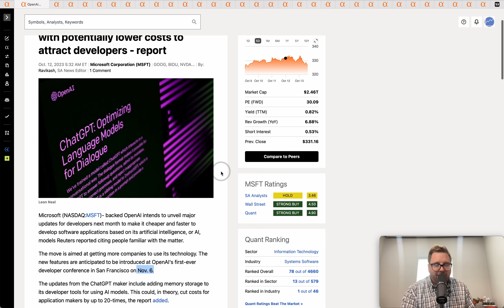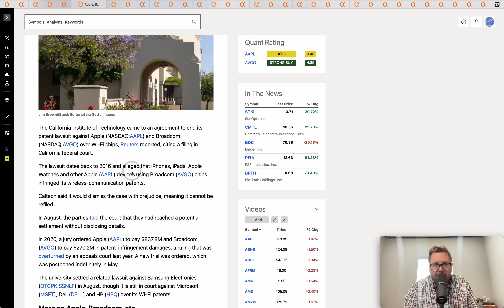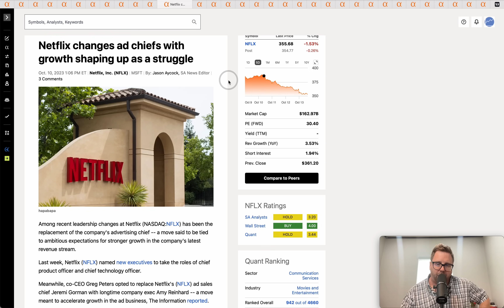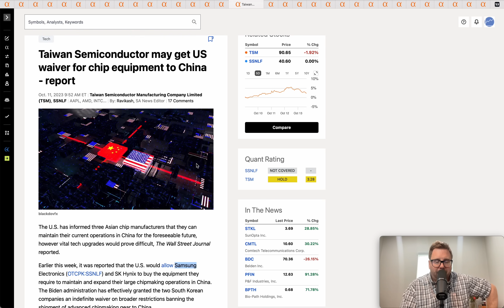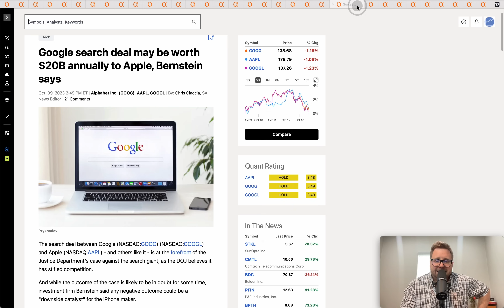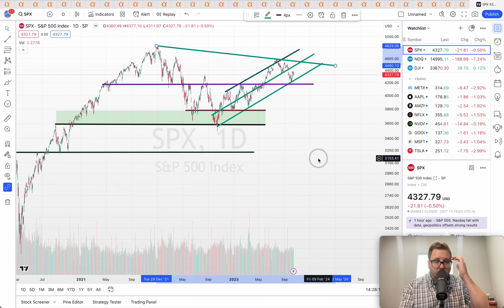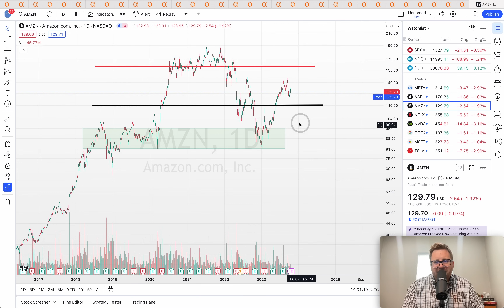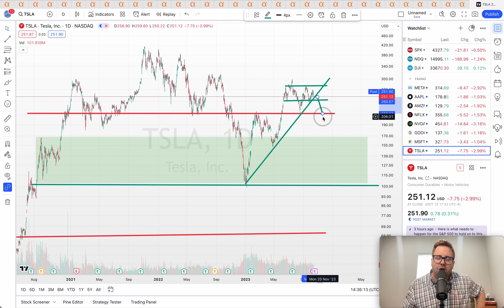FAANG Stock NEWS | TESLA & NETFLIX Earnings Next Week!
Timestamps:
Intro: 0:00
Meta News: 0:29
Apple News: 1:42
Amazon News: 4:27
Netflix News: 6:22
NVIDIA News: 9:44
Google News: 13:43
Microsoft News: 15:20
Tesla News: 17:20
S&P 500 Technical Analysis: 18:56
Meta Technical Analysis: 19:56
Apple Technical Analysis: 20:58
Amazon Technical Analysis: 21:51
NFLX Technical Analysis: 22:20
NVIDIA Technical Analysis: 23:08
Google Technical Analysis: 23:43
Microsoft Technical Analysis: 23:59
Tesla Techical Analysis: 24:42